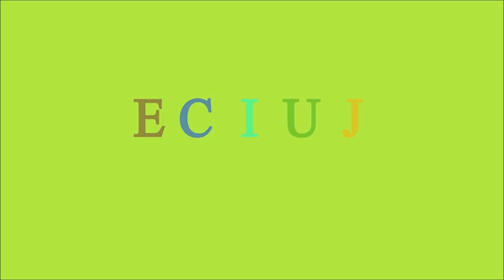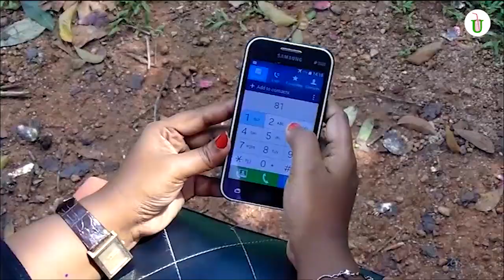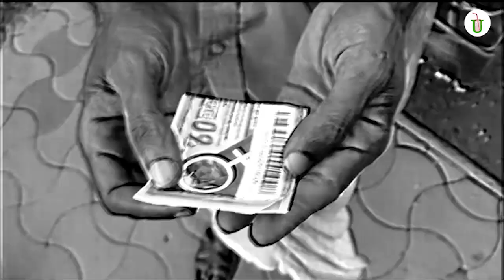You Know But Don't Know - Episode 03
Written and Directed by       Babumon  Anakottoor
Produced by                          Athul Raj
DOP                                        Pramod Kottavattam
Editing                                    Ajay
Music                                     Amar Nath
Art Direction                          Ashmin
Make up                                 Beena
Production controler            Dinil

Sunil Parameshwaran     As       Guinness Ramachandran
Sudeep                              As       Rajeev
Shibin                                As       Franko Kodalivila
Nathan                              As       Mandalam President Gopan
Pramod  Kottavattam     As       Lottery guy